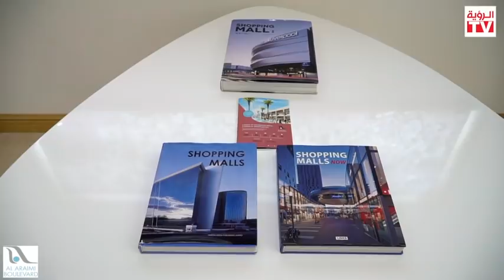المؤتمر الصحفي الخاص بالعريمي بوليفارد